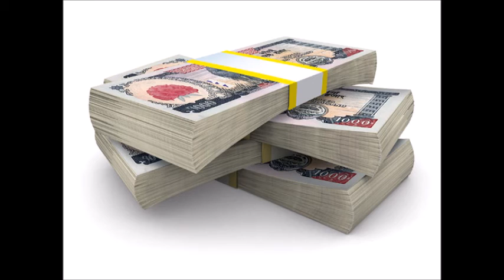गरिबी किन, र कसरि यसबाट मुक्ति पाउँन सकिन्छ? (२): Bhojraj Bhatta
भोजराज भट्ट
आत्मिक सम्मेलन
आशा मण्डली, कपन, काठमाण्डौ
मितीः सेप्टेम्बर १३, २०१५